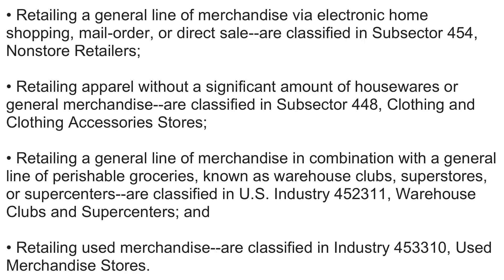What is NAICS Code 452210? | Class Codes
What is NAICS Code 452210 Department Stores

This industry comprises establishments known as department stores that have separate departments for general lines of new merchandise, such as apparel, jewelry, home furnishings, and toys, with no one merchandise line predominating. Department stores may sell perishable groceries, such as fresh fruits, vegetables, and dairy products, but such sales are insignificant. Department stores may have separate customer checkout areas in each department, central customer checkout areas, or both.

• Retailing a general line of merchandise via electronic home shopping, mail-order, or direct sale--are classified in Subsector 454, Nonstore Retailers;

• Retailing apparel without a significant amount of housewares or general merchandise--are classified in Subsector 448, Clothing and Clothing Accessories Stores;

• Retailing a general line of merchandise in combination with a general line of perishable groceries, known as warehouse clubs, superstores, or supercenters--are classified in U.S. Industry 452311, Warehouse Clubs and Supercenters; and

• Retailing used merchandise--are classified in Industry 453310, Used Merchandise Stores.